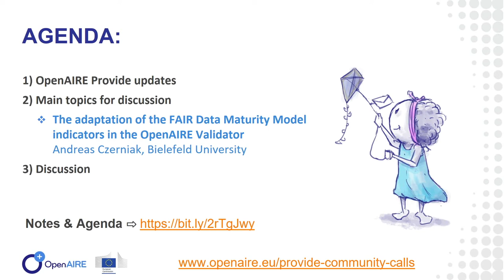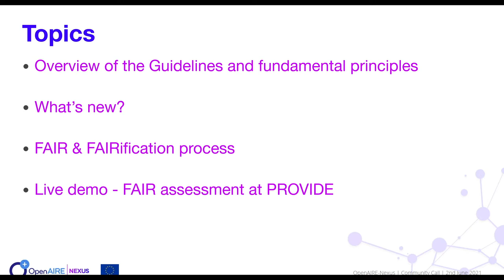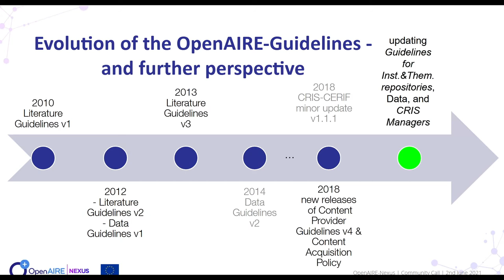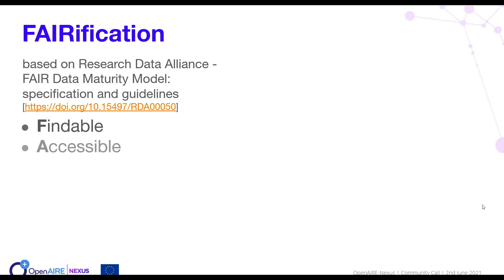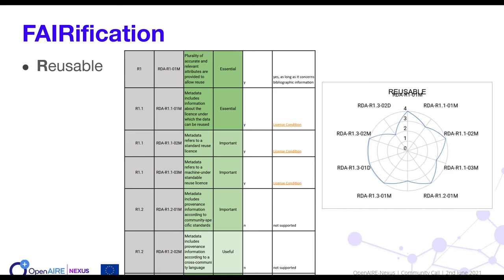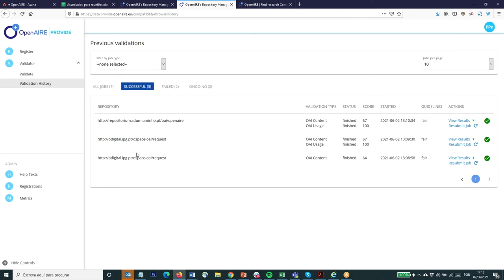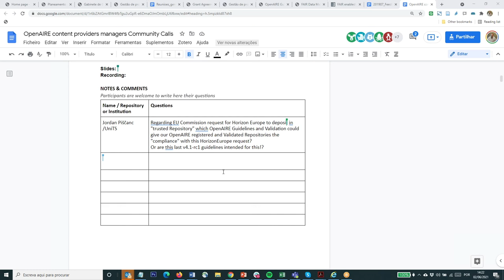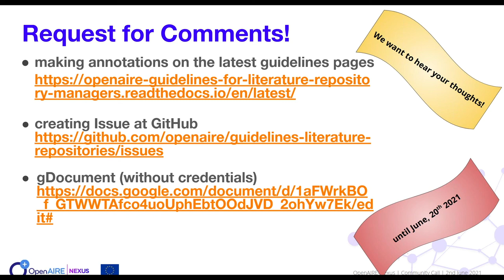15th OpenAIRE Content Providers Community Call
OpenAIRE Content Providers Community Call, June 2nd, 2021.

The main topic of this call was: “The adaptation of the FAIR Data Maturity Model indicators in the OpenAIRE Validator”.

Was also an opportunity to share the most recent updates and novelties in the OpenAIRE Content Provider Dashboard, and to get feedback from community.

Agenda:
00:00:46 OpenAIRE Provide updates
00:08:38 Main topic for discussion - The adaptation of the FAIR Data Maturity Model indicators in the OpenAIRE Validator.
00:44:00 Questions & comments